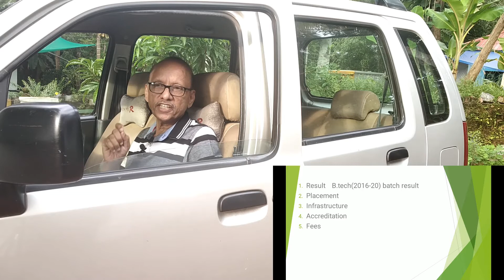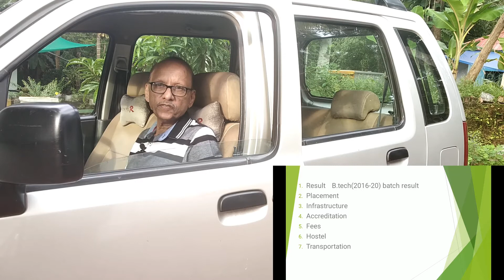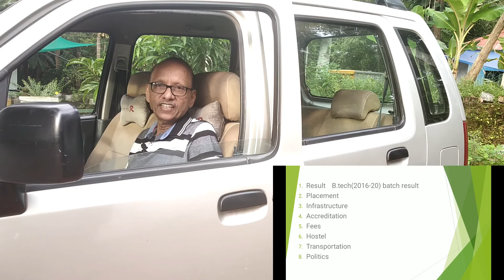B.Tech Lateral Entry ശ്രദ്ധിക്കേണ്ട കാര്യങ്ങൾ | Part-1 | C K Karunakaran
B.Tech Lateral Entry ശ്രദ്ധിക്കേണ്ട കാര്യങ്ങൾ  .
This video is about lateral entry  in engineering branches for diploma holders.